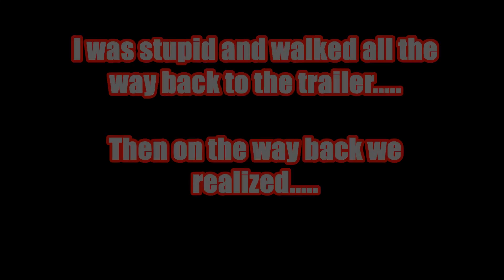I Learn From Other People's Mistakes! (Resident Evil 7 Let's Play Ep. 16)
I guess it's my birthday again! I have to make my way through a puzzle that seems awful familiar. Let's see if I can make it through this time without accidents.